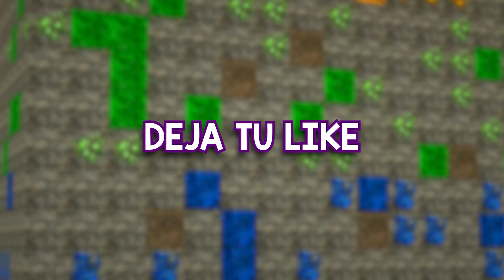Minecraft pero TENEMOS UN CHUNK REALISTA...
- IP Servidor (Java): dynamicpvp.net